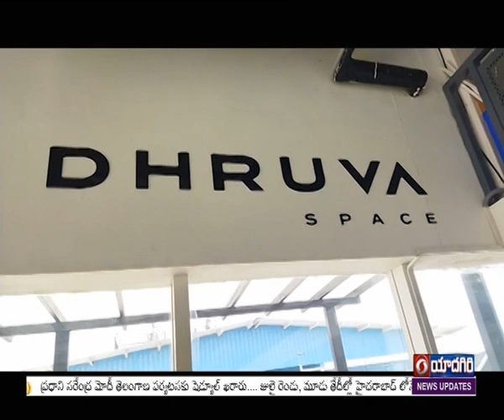Special story on "Dhruva Space Private Limited" | Hyderabad | 🟥 DD News Telangana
హైదరాబాద్‌కు చెందిన అంతరిక్ష ఇంజనీరింగ్‌ పరిష్కారాల ఆవిష్కర్త ‘ధృవ స్పేస్‌ ప్రైవేటు లిమిటెడ్‌’ మ‌రో ముంద‌డుగు వేసింది. ఉపగ్రహ వాహక నౌకల్లో భద్రతా ప్రమాణాలు, కచ్చితత్వం నెలకొల్పడంతో పాటుగా వాటిని మరింత సులువుగా ప్రయోగించడంలో ధృవ యువకుల బృందం రూపొందించిన‌ సాంకేతికత ఎందరికో ఆదర్శంగా నిలుస్తోంది.  దీనిపై దూరదర్శన్ ప్రత్యేక కథనం